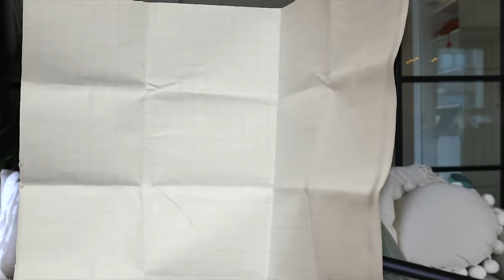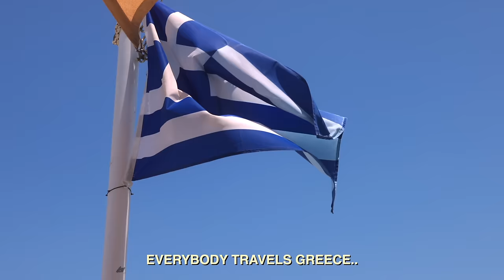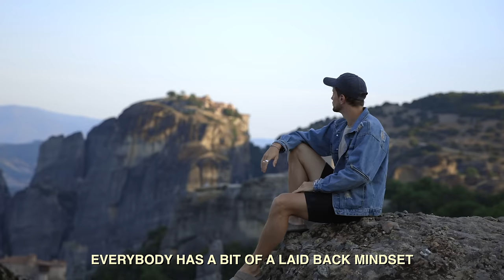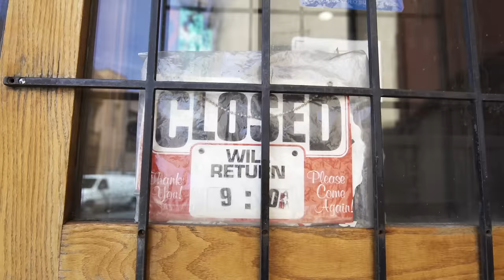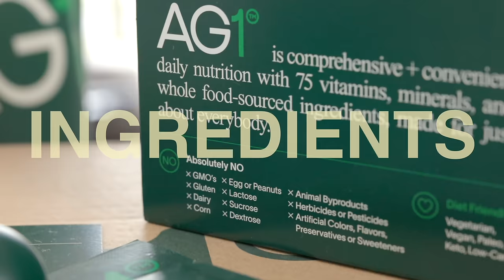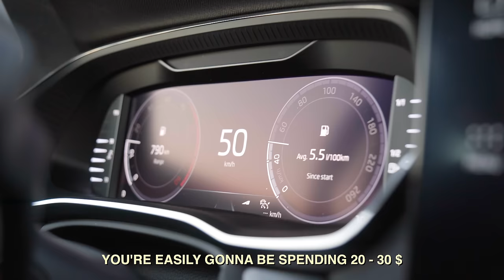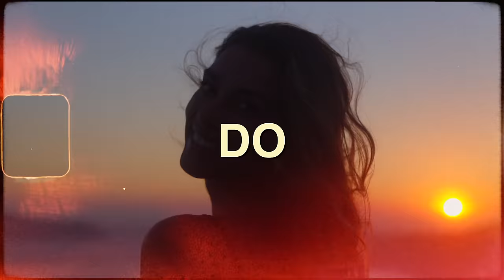20 MUST know Greece Travel Tips - WATCH BEFORE YOU GO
If you are going to travel Greece, these are the travel tips you MUST know before going. Watch til the end for the most common mistakes! to get started on your first purchase and receive a FREE 1-year supply of Vitamin D and 5 travel packs.